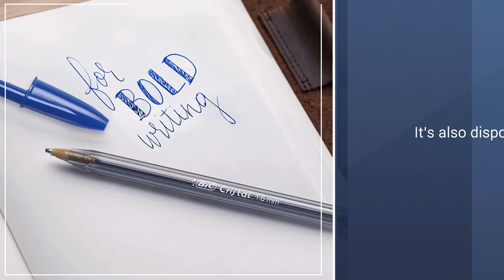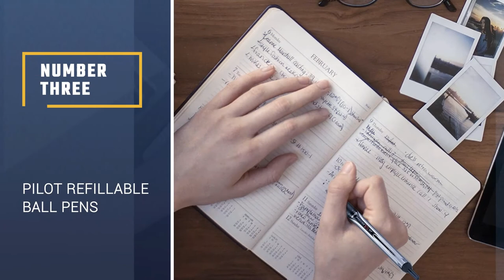Top 5 Best Ballpoint Pens Review in 2023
Here is the list of five best ballpoint pens:
1. BIC Cristal Xtra Bold Ballpoint Pen
2. Uni-Ball Jetstream Ball Point
3. PILOT Refillable Ball Pens
4. Muji Gel Ink Ball Point Pen
5. RSVP Mini Ballpoint Pen

🕕Timestamps🕕
0:43 - Introduction
0:50 - BIC Cristal Xtra Bold Ballpoint Pen
1:30 - Uni-Ball Jetstream Ball Point
2:12 - PILOT Refillable Ball Pens
2:54 - Muji Gel Ink Ball Point Pen
3:33 - RSVP Mini Ballpoint Pen

🤨 What is a ballpoint pen?
A ballpoint pen, also known as a biro or ball pen, is a pen that dispenses ink over a metal ball at its point.